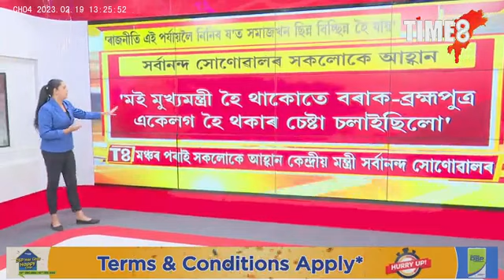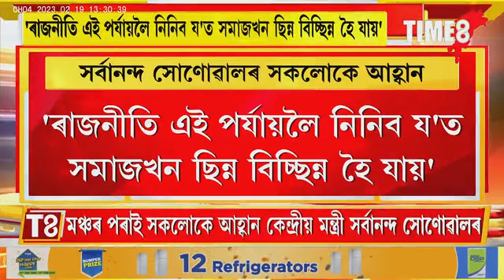'ৰাজনীতি এই পৰ্যায়লৈ নিনিব য'ত সমাজখন ছিন্ন বিচ্ছিন্ন হৈ যায়।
'ৰাজনীতি এই পৰ্যায়লৈ নিনিব য'ত সমাজখন ছিন্ন বিচ্ছিন্ন হৈ যায়।, মই মুখ্যমন্ত্ৰী হৈ থাকোতে বৰাক-ব্ৰহ্মপুত্ৰ একেলগ হৈ থকাৰ চেষ্টা চলাইছিলো'